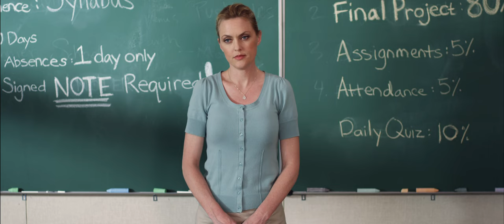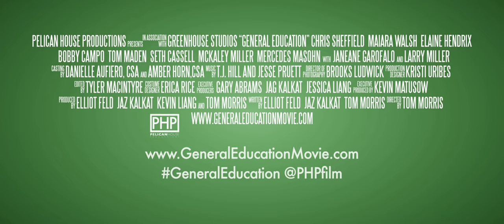Movie Trailer: General Education, a Film by Brooks Alumni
General Education is a film by Pelican House Productions, a company created by three Brooks alumni. The movie, a quirky comedy about family learning to grow together, features Janeane Garofalo and Larry Miller.